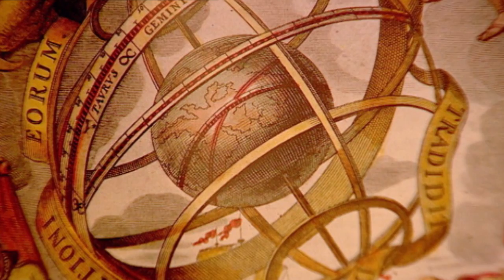Creation of the Universe (part 1/5)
To get to the contemporary view of the creation of the universe with a beginning and an end, many beliefs and attitudes have undergone complete revolutions.

Most scientists believe that the physical world arose about 14,000 million years ago, from a microscopic point where an almost infinite amount of energy is concentrated. Such was its density, which eventually explode like a huge nuclear furnace. The energy released in the explosion then began to spread in all directions creating a new reality.

This documentary talks about the different ways of trying to describe the Universe.